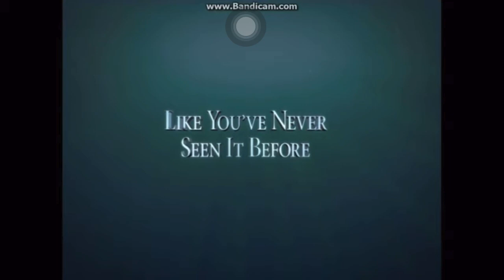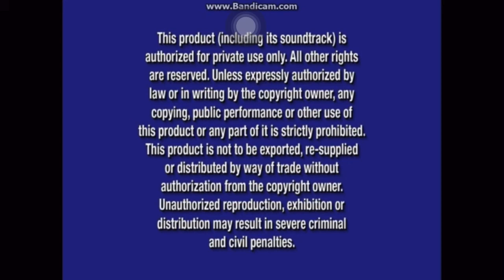Little Einsteins Incredible Shrinking Adventure 2006 DVD Opening